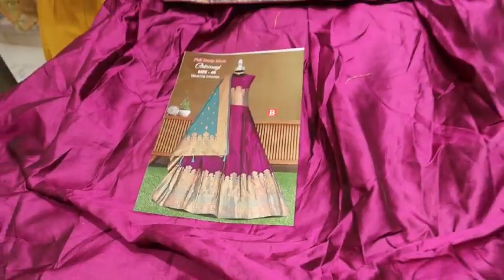5 Maadi Sri Kumaran Stores Gowns Kurtis Rs.699 Salwar Lehanga Diwali Collection 🪔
Sri Kumaran Stores
No. 61, Usman Road
Near Panagal Park
Tnagar Chennai

Lachus Lifestyle

Love,
Lakshmi!